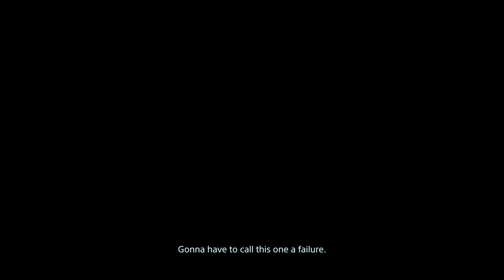Cargo Ruined Twice | Death Stranding | Part 28